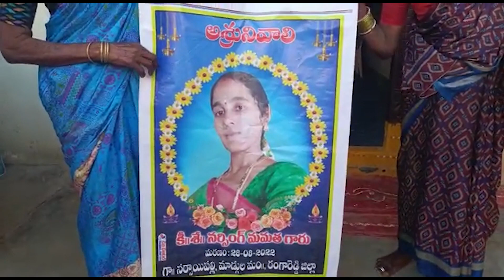మమత కుటుంబానికి అండగా తీన్మార్ మల్లన్న: Ibrahimpatnam incident - TEENMAR MALLANNA OFFICIAL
ఇది తీన్మార్ మల్లన్న అఫిషియల్ యూట్యూబ్ పేజి.. ఇందులోని కాంటెంట్ ని పూర్తి స్థాయిలో ఎవరైన వాడుకోవచ్చు.